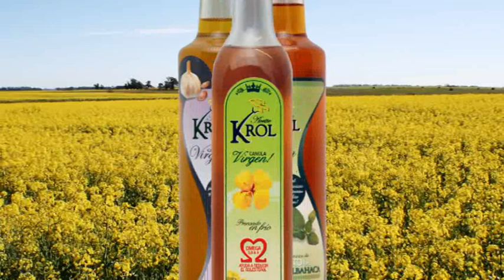Aceites de canola virgen KROL Comercial 20"